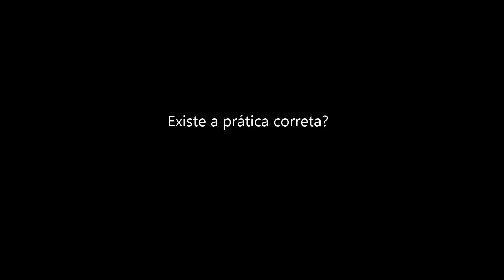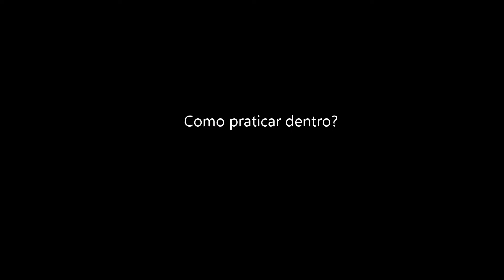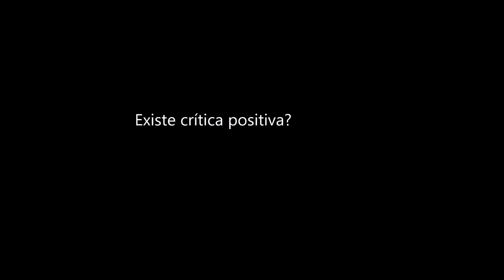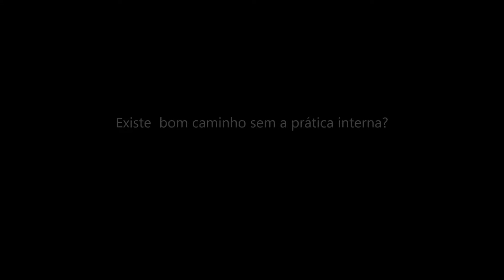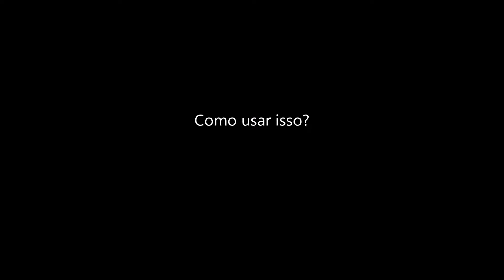Ogawa Ryu - Shidoshi Jordan Augusto nos fala sobre a prática correta!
Shidoshi Jordan Augusto nos fala sobre a prática correta!